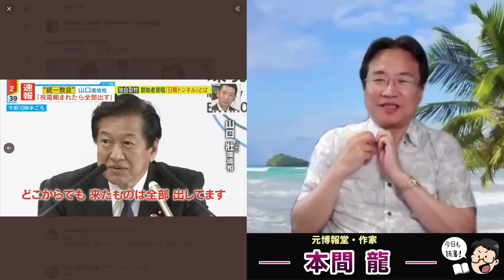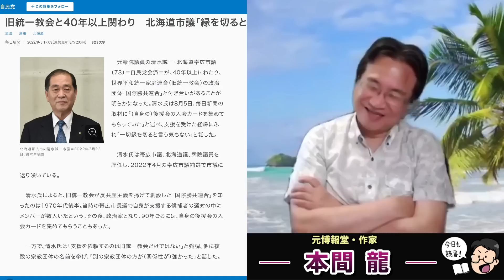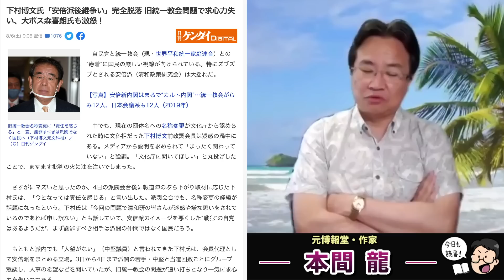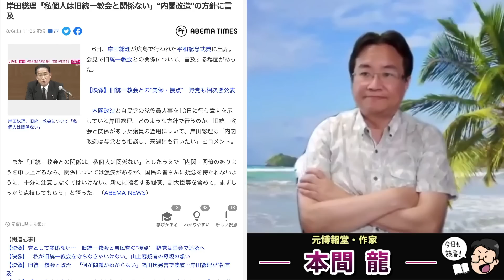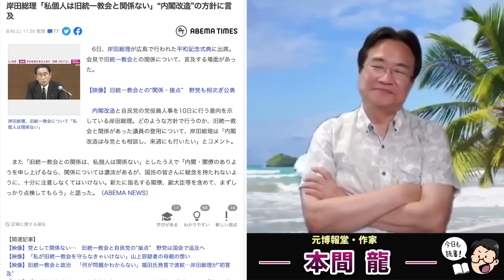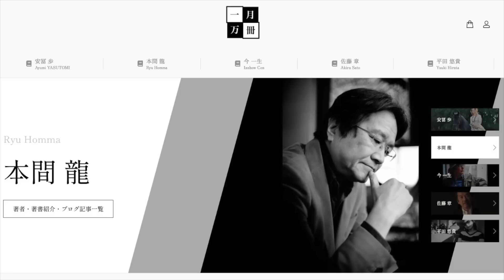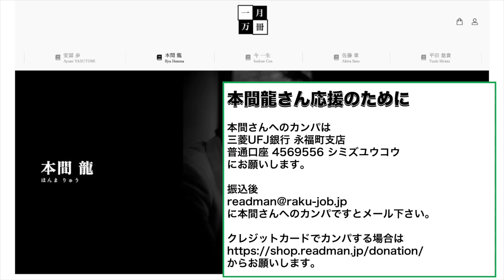安倍晋三氏が撃たれてもカルト問題の第三者委員会を置かない自民党は真っ黒だ。統一教会問題と縁を切るための内閣改造なんて絶対無理！元博報堂作家本間龍さんと一月万冊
カンパのご検討ありがとうございます！カンパについては返金が出来かねますので何卒ご理解の程よろしくお願い致します。カンパについては一月万冊の運営、出演者の皆さまの取材費、研究費に使わせて頂いています。ありがとうございます！ 安倍晋三氏が撃たれてもカルト問題の第三者委員会を置かない自民党は真っ黒だ。統一教会問題と縁を切るための内閣改造なんて絶対無理！元博報堂作家本間龍さんと一月万冊

旧統一教会問題　第三者機関設置の打診を自民党が拒否

旧統一教会問題に及び腰のNHKに相次ぐ批判…“上層部の自主規制”説を局広報は否定

高まる批判、かわす狙い　旧統一教会、国葬が影響　岸田首相

宮根誠司「我々も放送している意義はあるかな」　旧統一教会関連の相談件数急増で

下村博文氏「安倍派後継争い」完全脱落 旧統一教会問題で求心力失い、大ボス森喜朗氏も激怒！

「焦点は旧統一教会と安倍派の処遇」岸田総理　内閣改造前倒しの狙い解説

旧統一教会巡る相談12倍に　「5億円献金」、2世からも

旧統一教会と40年以上関わり　北海道市議「縁を切ると言う気ない」

情報提供先メールアドレス

2018年にとても悲しいことがありうつ病に。2年近い闘病を経てその期間はYouTubeもかなり休みがちになりました。最近ようやく少し元気になり、YouTubeなどの活動も再開しています。